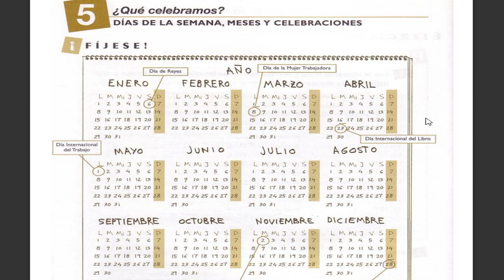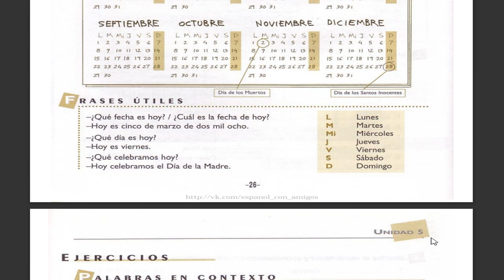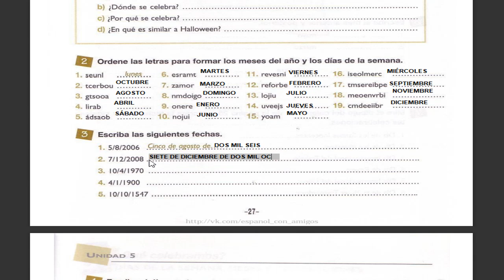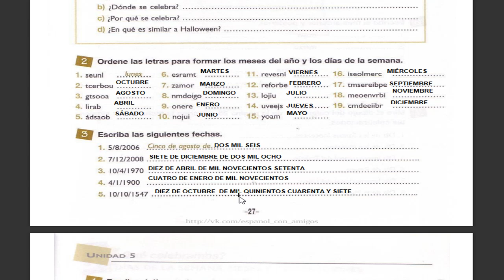6.LOS DÍAS DE LA SEMANA Y LOS MESES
APRENDEMOS EL VOCABULARIO NECESARIO PARA HABLAR ESPAÑOL  FLUIDO.